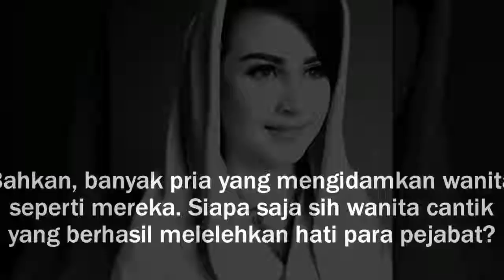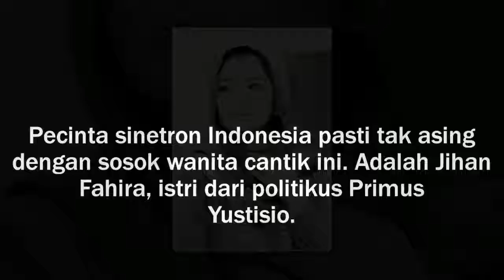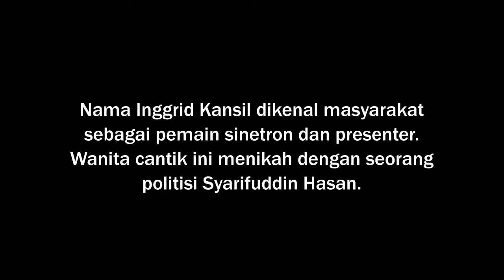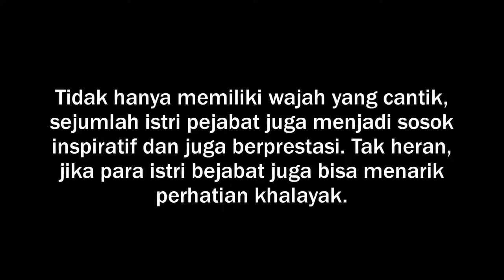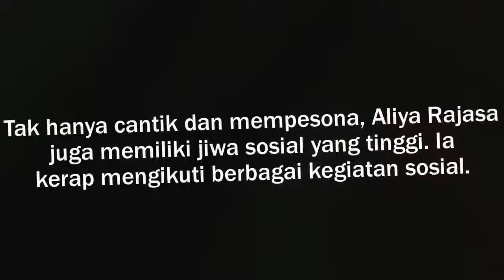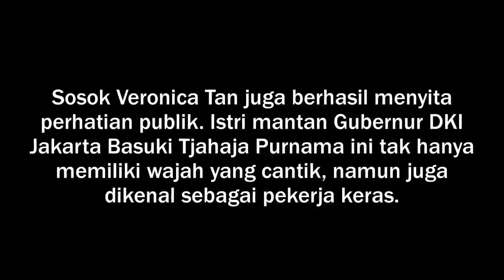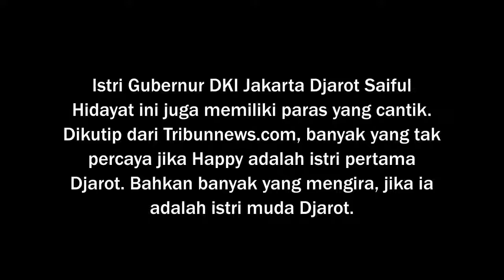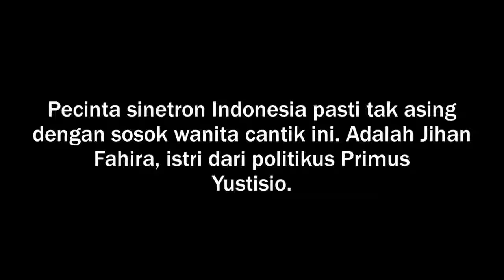Deretan Istri Pejabat Indonesia Yg Cantiknya Minta Amfuunn, Ada Juga Yg Artis !!